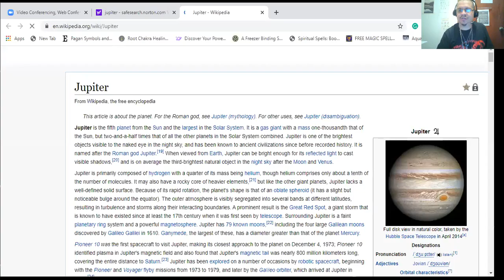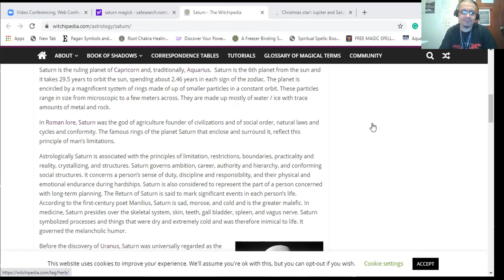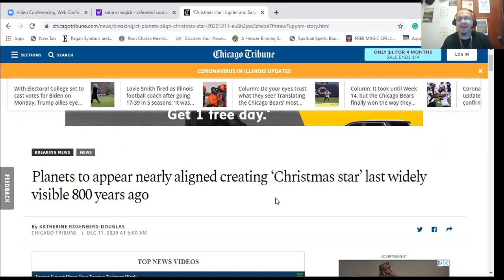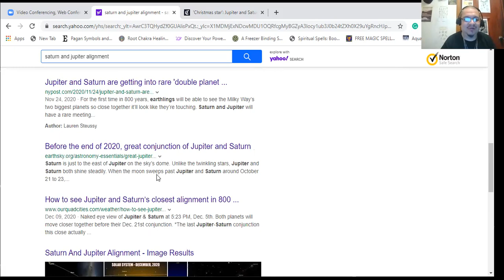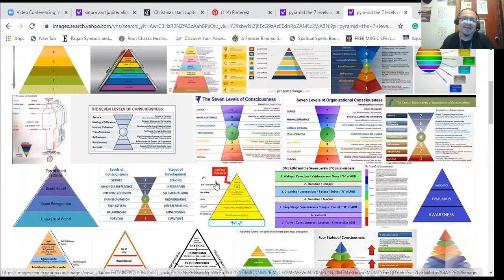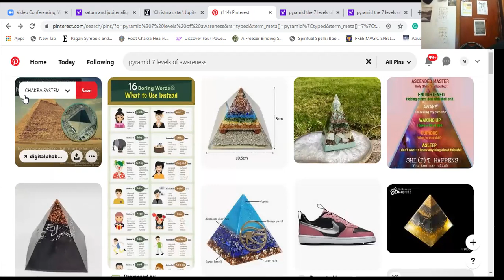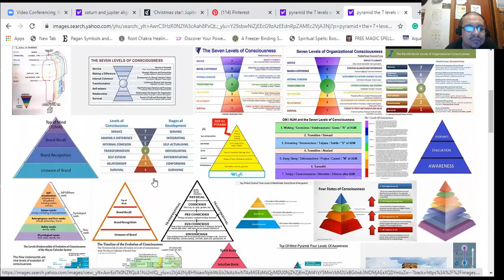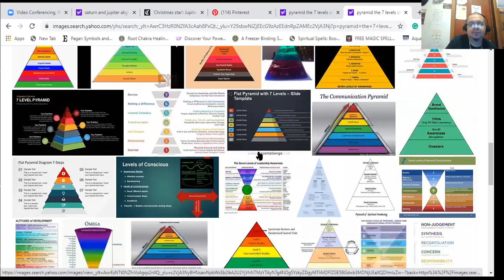Great Conjunction 12/13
THE GREAT CONJUNCTION 12/21
THE GREAT AWAKENING
WHEN LOVE BECOMES CONSCIOUS OF ITSELF
LINK TO FACEBOOK